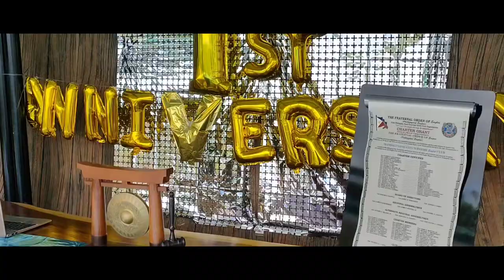MCSEC 1st Anniversary